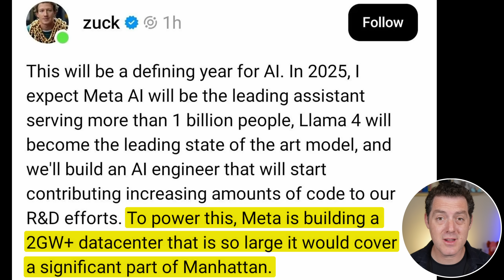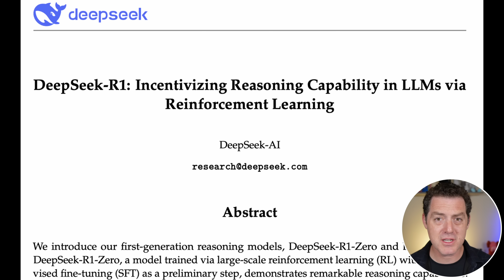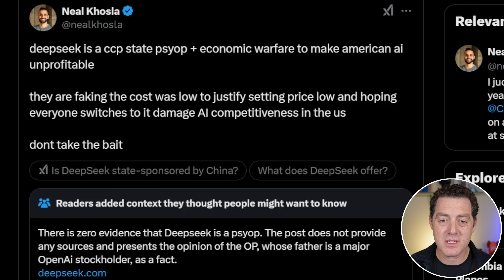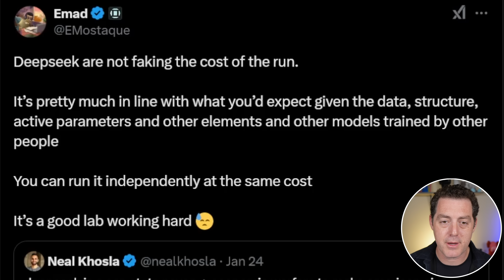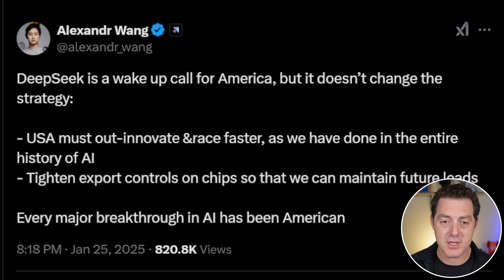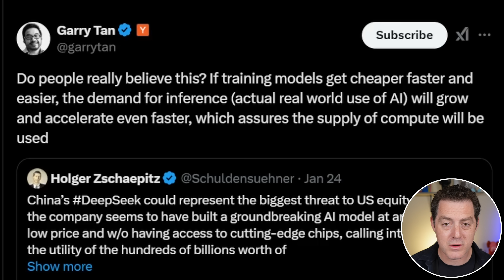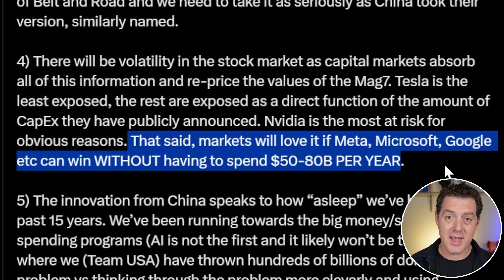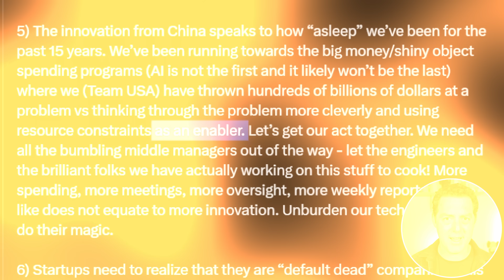DeepSeek R1 - The Chinese AI "Side Project" That Shocked the Entire Industry!